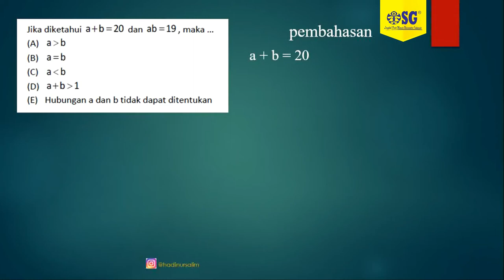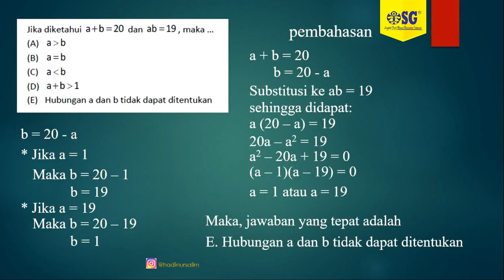TPS (Pengetahuan Kuantitatif)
Halo Sobat SG, kali ini kita membahas soal UTBK TPS - Pengetahuan Kuantitatif yaa.. Yuk langsung aja disimak..